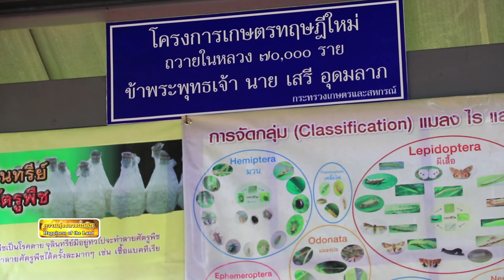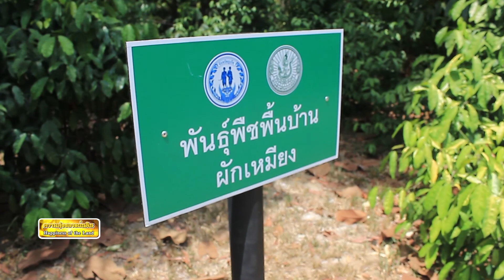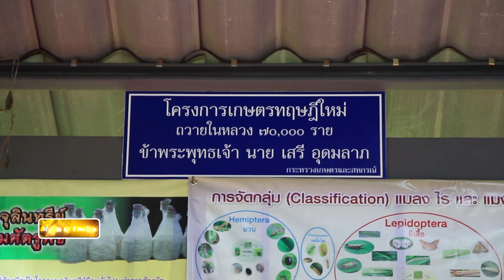ความสุขของแผ่นดิน สวนลำไยแห่งแรกในภูเก็ต